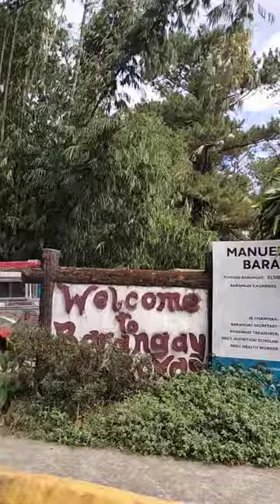Baguio&Benguet Tour😊Part 1 La Trinidad Benguet#Tothemoon#therockadventure